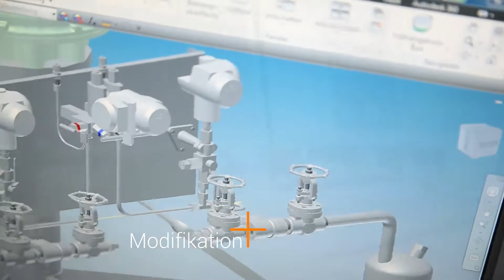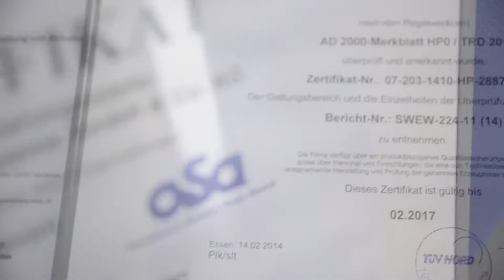ASA (Armaturen Service Alms) company movie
An introduction movie about Armaturen Service Alms.